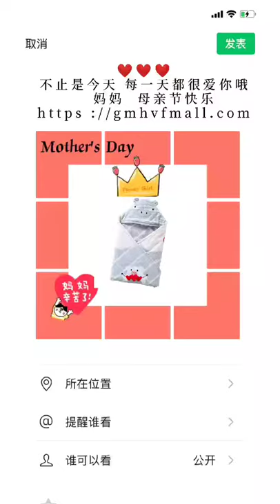90*90CM Newborn Bag Blanket, Swaddling Cartoon Cotton Going Out Carrying Blanket, Swaddling， Summer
out-carrying-blanket-swaddlingsummer-spring-autumn-p0333.html
90*90CM Newborn Bag  Blanket, Swaddling Cartoon Cotton Going Out Carrying Blanket, Swaddling， summer/spring/ autumn
Comfortable cap design, comfortable and soft to fit baby's head
Lucky Pig Baby Embraced Four Seasons Cotton Cotton Hemp
Positive and negative display of packaging bags